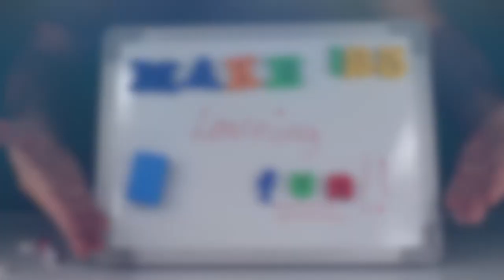Introducing the NEW 16x12 Inch Magnetic Dry Erase Easel Whiteboard by Abaco Office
Introducing the NEW 16x12 inch dry erase magnetic easel whiteboard made by Abaco Office USA! Packaged with extreme care for damage-free shipping, each easel includes one whiteboard easel with 4 premium dry-erase markers (Blue, Red, Green and Black) with magnetic eraser caps, 2 magnets, and a magnetic eraser.. Magnets attached to pens assure you that yo will never lose your markers again! These whiteboards make GREAT low-cost gifts and are the perfect companion for home, office, work from home, office desk, classroom, small business, home learning, home school, eLearning, distance learning, and more!! Buy with confidence for these and other top-selling whiteboards from Abaco Office, USA!

Check out this product - and additional whiteboards in various sizes - on our Amazon Store!
Simply logon to Amazon, and search... ABACO OFFICE!